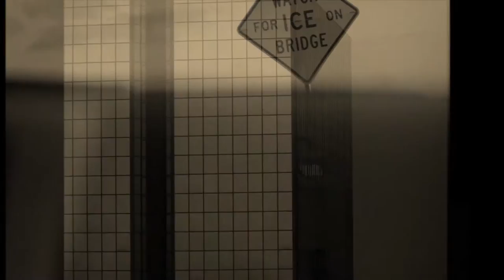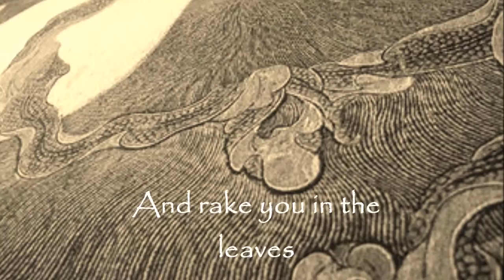Beck new round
photo montage I created using pics I've taken and Beck's "new round" as the backing track.   Enjoy  :)